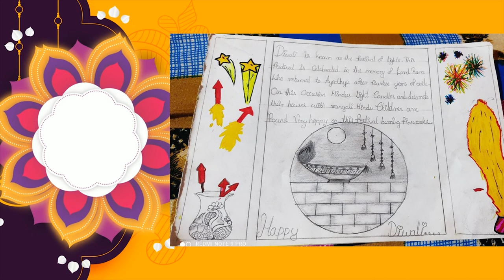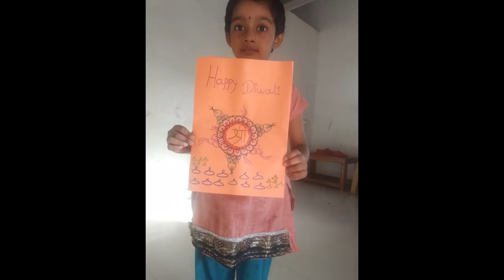DIWALI CELEBRATION | ST. VINCENT PALLOTTI SCHOOL